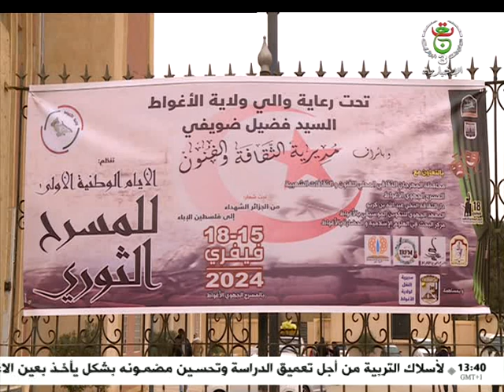الأيام الوطنية للمسرح الثوري.. أعمال فنية متنوعة